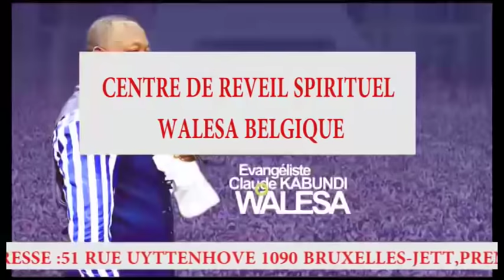Ev. CLAUDE KABUNDI WALESA : CRS BELGIQUE LE 01/02/ 2019 VEILLÉE DE PRIÈRES DE 20 H OO A L'AUBE